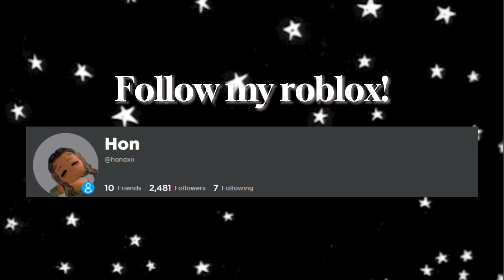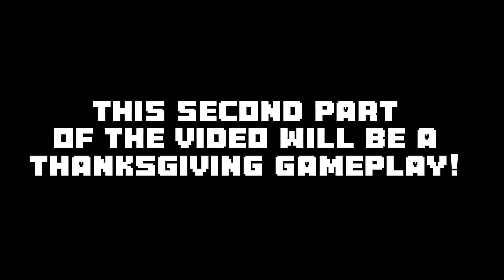MM2 LATTE SET MOBILE MONTAGE/GAMEPLAY #33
Helloooo(｡･∀･)ﾉﾞ
In today's video, I will be using the *latte set* Murder Mystery 2 released with the Thanksgiving update :)